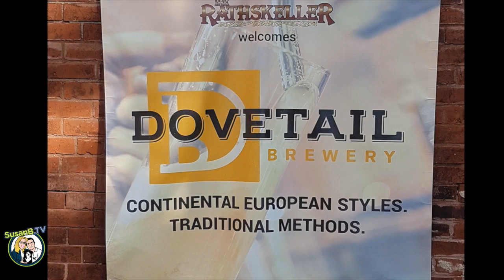SusanB.TV Reviews Dovetail Brewery Beer (Crossover Episode #1!)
In this episode, Sue and Leo headed to the Rathskeller to drink beer. And surprise! We ended up hanging out with the co-founders and brewers at Dovetail Brewery on a VERY WINDY DAY (thanks to our post-production sound guy for salvaging what we could!). Find out what we thought of the beer in this video!

Links:
Dovetail Brewery: